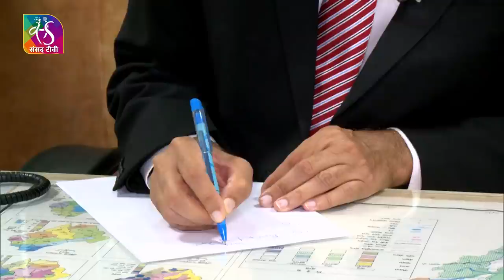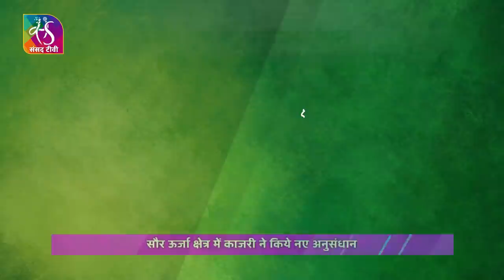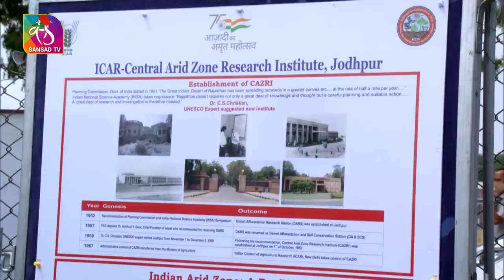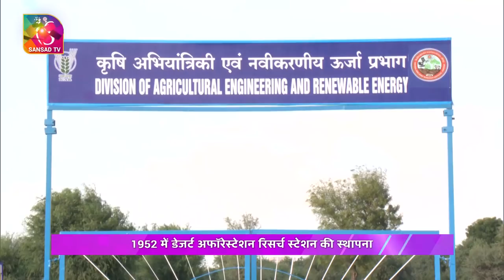Sansad TV Special Report: काजरी - उम्मीदों का घर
The Central Arid Zone Research Institute (Cazri) has done commendable research and development on sustainable farming in the arid ecosystem. Recently The Vice President visited ICAR-Central Arid Zone Research Institute (CAZRI) at Jodhpur and interacted with the scientists and staff.

Producer and Anchor: Nav Vikram Singh